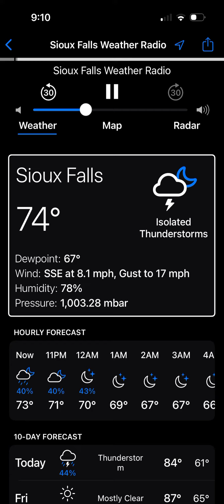NOAA weather radio EAS alert #47, severe thunderstorm warning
My first official out of state alert!!!